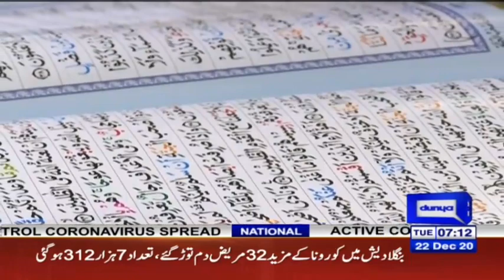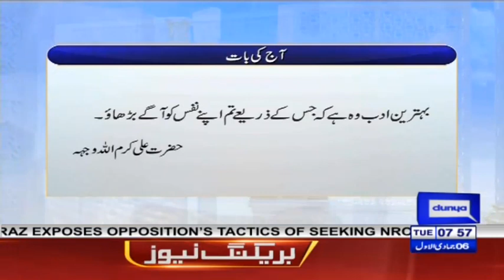Quran Hadayat Or Rehmat Hai | Peyam e Subh With Aneeq Ahmed | 22 December 2020 | Dunya | HK1K